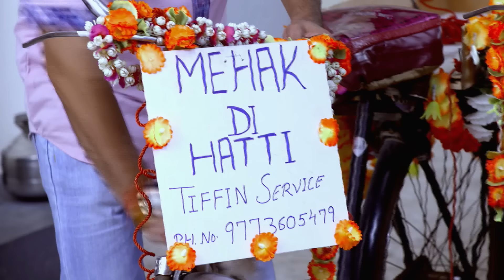Zindagi Ki Mehek | Zee One